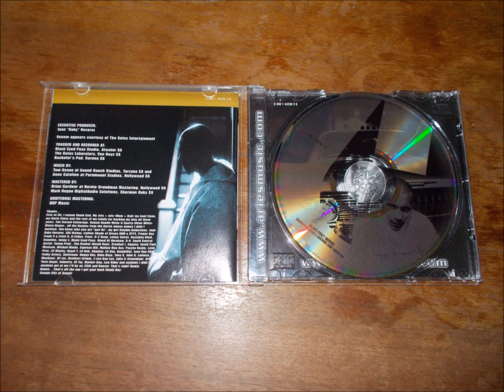CITY OF ANGELS- CONEJO (CITY OF ANGELS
ARTIST: CONEJO ALBUM: CITY OF ANGELS (2005) SONG: CITY OF ANGELS TRACK: 8